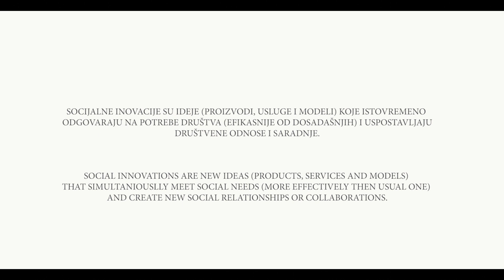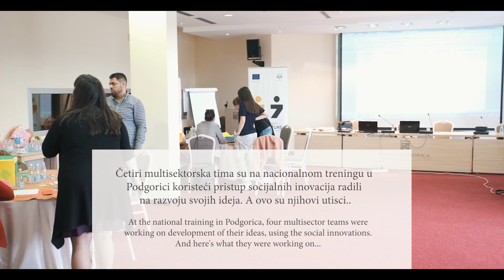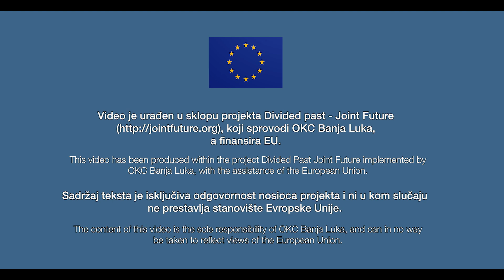Nacionalni trening za organizacije civilnog drustva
Četiri multisektorska tima su na nacionalnom treningu u Podgorici koristeći pristup socijalnih inovacija radili na razvoju svojih ideja. U videu pogledajte kako je to izgledalo.
Video je urađen u sklopu projekta Podijeljena prošlost- zajednička budućnost , koji sprovodi OKC Banjaluka, a finansira EU.

At the national training in Podgorica, four multisector teams were working on the development of their ideas, using social innovations. Have a look at what they were working on.
The video has been produced within the project Divided Past- Joint Future implemented by OKC Banjaluka with the assistance of the European Union.